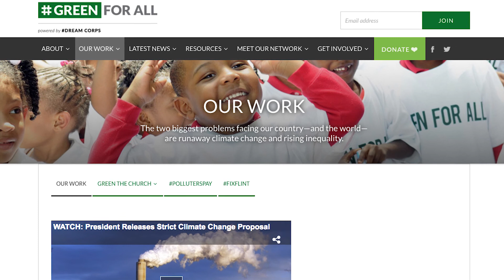Vien Troung || StoriesArePower.com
Director of Green For All, Vien Troung speaks to Heather about the power of personal storytelling and why it works to empower the people who need it most.